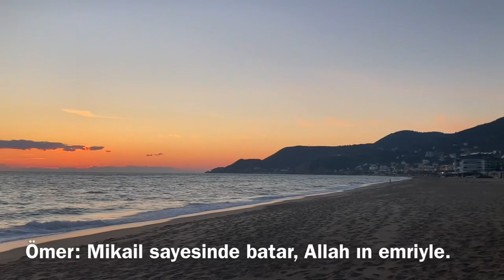ALANYA VLOG #2 | EDİS’E AŞK- İLAN EDİYORUM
Aşırı ekşınlı bir Alanya vloğuna  daha hoşgeldinizzzzz . Şak şak şakk